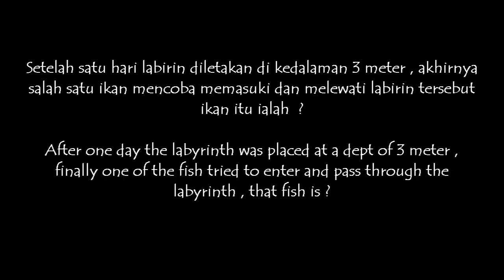Labyrinth & puffer fish /underwater Maze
Setelah satu hari Labyrinth di dalam air & puffer fish mencoba masuk dan keluar dari labyrinth tsb  dengan santainya ..  Nice ..